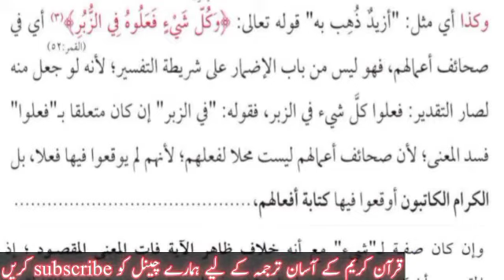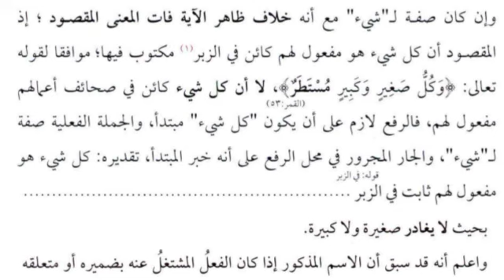sharah jami lesson #92 Abid Media Service | Abidullah | Arabic grammar darsinizami